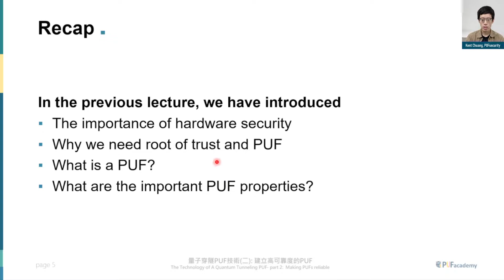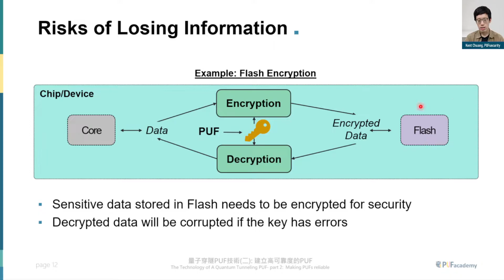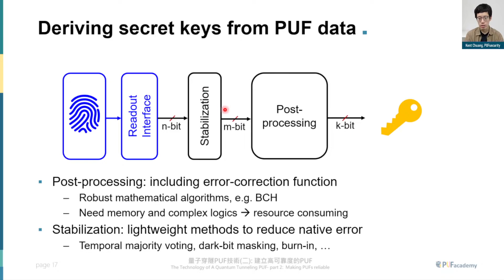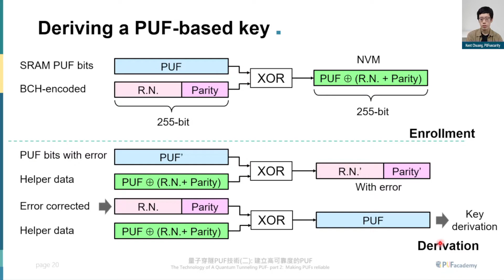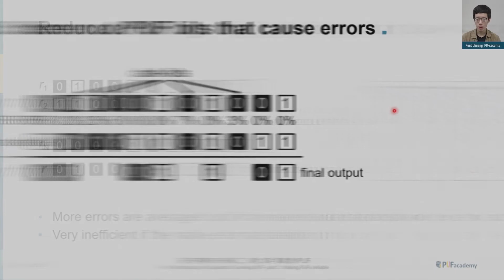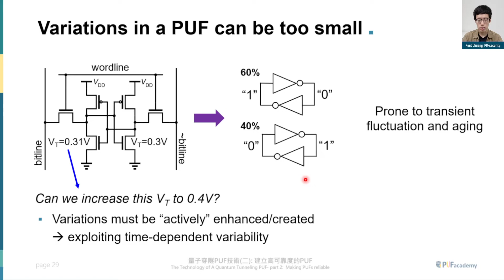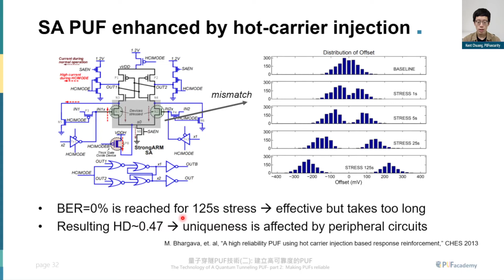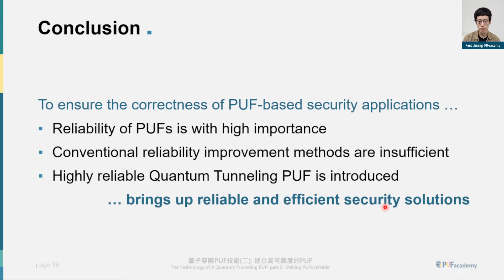物理不可複製功能(二) 提升可靠度 Physical Unclonable Function Part 2 | Making PUFs Reliable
本影片為 Physical Unclonable Function 系列之 2/4，講述提高 PUF 可靠度的方法。

Chapters:
00:00:00 Recap
00:04:16 Why reliability is important?
00:17:59 Methods to improve reliability
00:49:25 Intrinsically reliable PUF using quantum tunneling
00:55:59 Conclusion and Outlook

本課程由熵碼學院所錄製(隸屬於熵碼科技PUFsecurity)，熵碼科技致力於晶片安全解決方案開發，為全球第一個整合安全儲存OTP(One-Time-Programmable Memory)、隨機亂數產生器TRNG，及晶片指紋PUF三大安全需求的矽智財供應商。

參加安全 IC 設計技能培訓 Join our Secure IC Design Skill Training:

PUFacademy
Education to secure our assets.